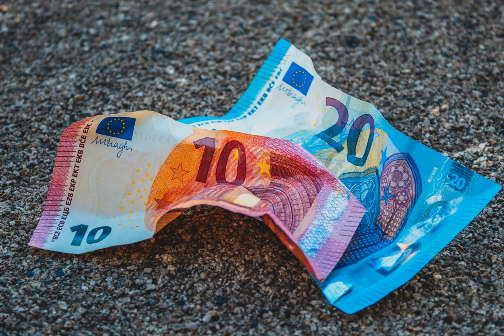inflation - Won’t paying wages to temporarily unemployed due to Coronavirus result in inflation?